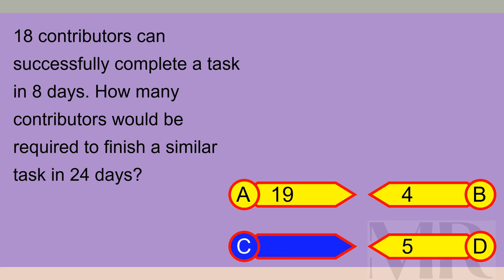Brain Teaser MCQ X 27May24 0110